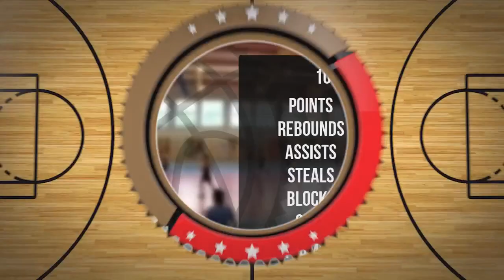Marcin Gmurek Player Mixtape DC92 Brodnica 2023